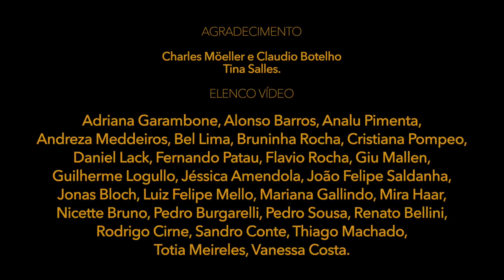“Magic To Do” - Pippin Brazilian Cast - Stay Home Message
Vídeo "Magic to do"

Idealização e concepção

Alonso Barros
Guilherme Logullo

Edição
Guilherme Logullo

Edição e Mix de áudio
Jules Vandystadt

Colaboração musical
Paulo Nogueira

Colaboração
Mariana Costantini
Roberta Serrado

Agradecimento

Charles Möeller e Claudio Botelho
Tina Salles.

ELENCO VÍDEO

MÚSICOS - RJ

Heberth Souza, Evelyne Garcia, Leonardo Fantini, Tassio Ramos, Leandro Vasques, Andre Barros, Thiago Trajano, Marcio Romano, Diogo Gomes, Alex Freitas.

O espetáculo "Pippin" foi produzido  em 2018/2019 pela M&B produções.

Stephen Schwartz

Versão Brasileira
Claudio Botelho